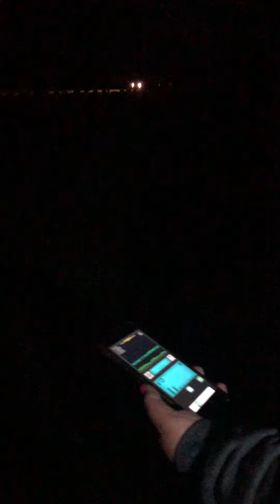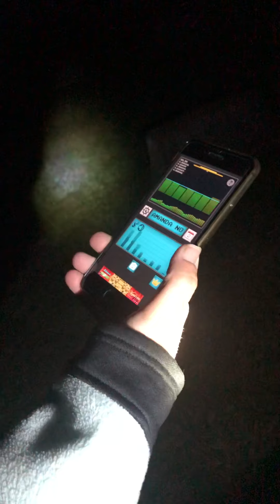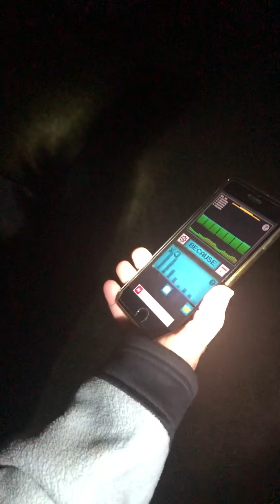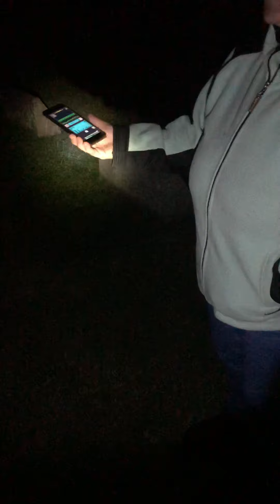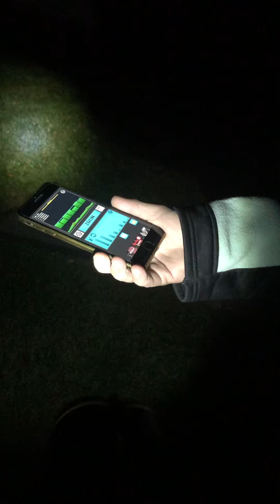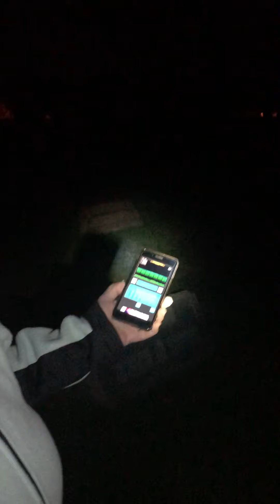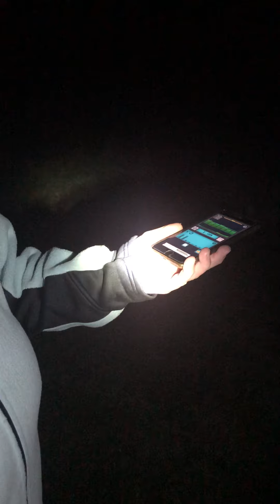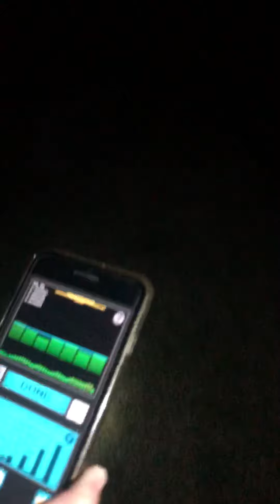Holy cross cemetery episode 2